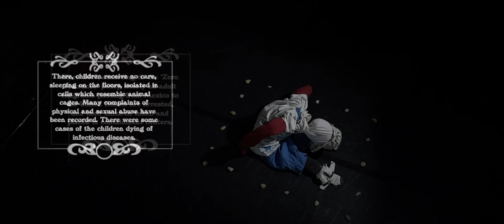FOR YOUR OWN GOOD 2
Video based on a scene from the DAH Theater's performance FOR YOUR OWN GOOD.
Project REBUILDING THEATRE TOWARDS A NEW FUTURE funded by the International Relief Fund of the German Federal Foreign Office, the Goethe-Institut and other partners and RIGHT4KIDS PROJECT, co-funded by CREATIVE EUROPE PROGRAME of EU.

Video baziran na sceni iz predstave DAH Teatra ZA TVOJE DOBRO.
Projekat PREOBRAŽAJ TEATRA KA NOVOJ BUDUĆNOSTI  finansiran od strane Međunarodnog fonda za pomoć nemačkog saveznog Ministarstva spoljnih poslova, Goethe-Instituta i drugih partnera i RIGHT4 KIDS projekat, sufunasiran od stren CREATIVE EUROPE PROGRAME Evropske Unije.

Režija predstave / Perfromance Direction: Dijana Milošević
Dramaturgija / Dramaturgy: Duca Knežević
Igraju / Play: Ljubica Damčević, Evgenija Eškina Kovačević, Ivana Milenović Popović, Ivana Milovanović
Asistenti režije/Assistant Directing: Dijana Mitrović, Niko Popovich
Muzika/Music: Ljubica Damčević
Objekti/Objects: Neša Paripović
Svetlo/Lightning Design: Milomir Dimitrijev, Radomir Samolov
Glasovi/Voices: Ljubica Damčević, Ivan Nikolić
Snimanje glasova/Voice recording: Zoran Vasiljević
Video u predstavi - režija / Performance's Video Direction: Jadranka Anđelić
Video montaža/Video editing: Una Škandro
Menadžerka projekta / Project Manager: Nataša Novaković
Finansijska menadžerka / Financial Manager: Dragana Živanović

Režija Videa / Video Director: Eveline Costa
Direktor fotografije / Director of Photography: Nemanja Maraš
Montaža / Editing: Nemanja Maraš, Eveline Costa
Ton / Sound technician:  Aleksa Račić
Dizajn zvuka / Sound design: Miloš Mijailović
Asistent / Assistant: Aleksandar Milošević

Prevod/Translation: Dijana Mitrović, Niko Popovich
Special thanks to the Belgrade Dance Institute